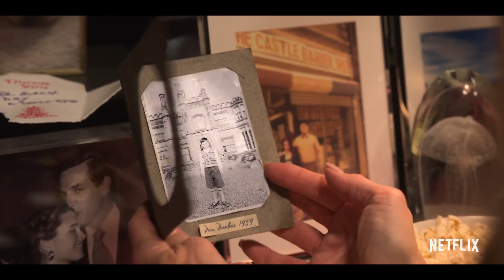A Castle For Christmas | Official Trailer | Netflix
Famed author Sophie Brown (Brooke Shields) travels to Scotland hoping to buy a small castle, but the prickly owner Duke Myles (Cary Elwes) is reluctant to sell to a foreigner. Working to find a compromise, the pair constantly butt heads, but they may just find something more than they were expecting.

To escape a scandal, a bestselling author journeys to Scotland, where she falls in love with a castle — and faces off with the grumpy duke who owns it.